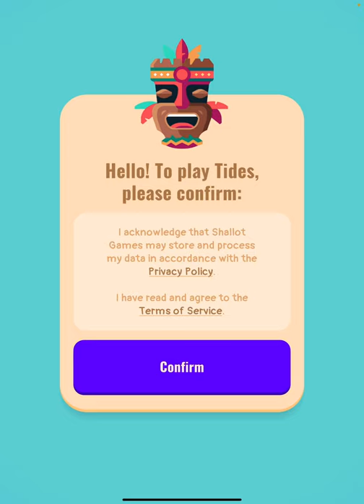Tides: A Fishing Game - iOS / Android Gameplay Walkthrough Part 1 (by Shallot Games)